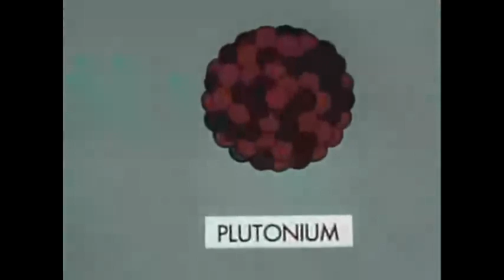#2 Atomic age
Credits: 4chan